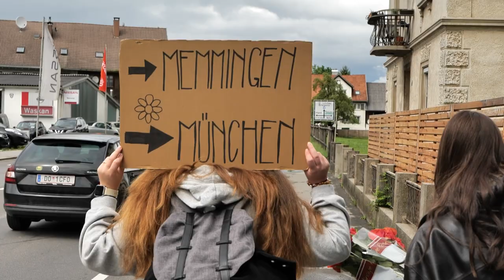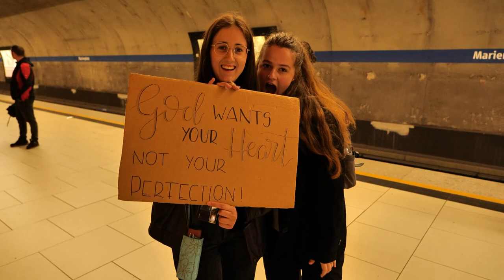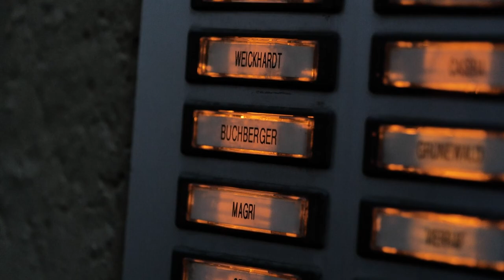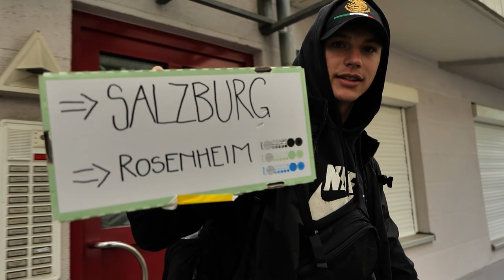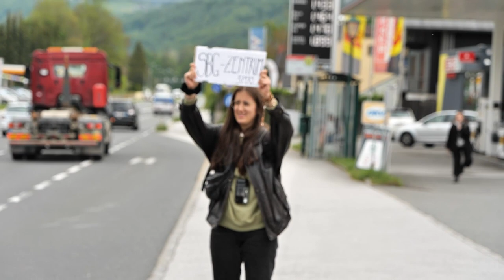Von Bregenz nach Salzburg ohne Geld und ohne Handy?!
Ich darf eines der coolsten Abenteuer meines Lebens mit euch teilen. Bin so dankbar, diese Möglichkeit zu haben und das auch so festhalten zu können. Praise God!